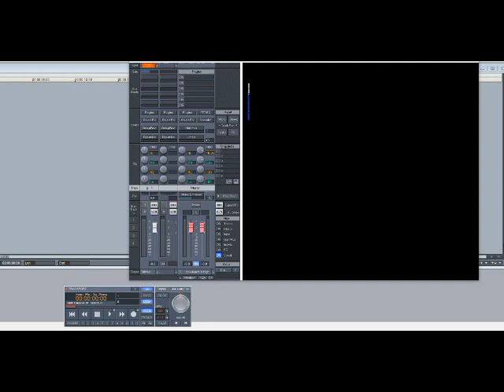Heather Headley – He Is (Slowed Down)